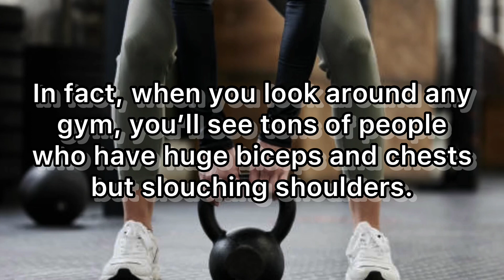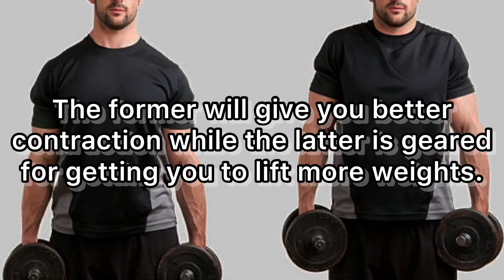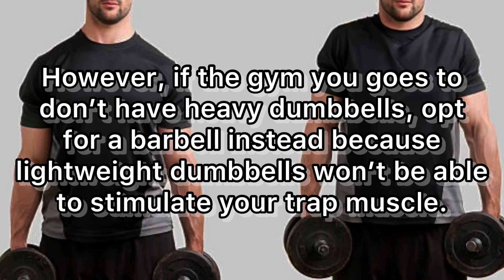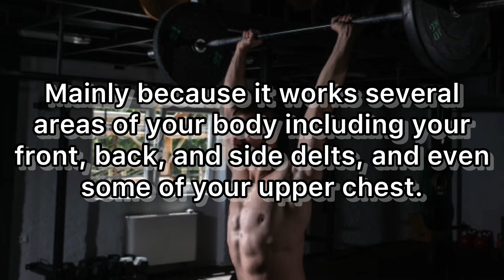5 Exercises that will get you BOULDER SHOULDERS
5 Exercises that will get you BOULDER SHOULDERS

Those bulky and large shoulders that you see on bodybuilders are results of their sweat and blood.

For some, their hard-earned boulder shoulders were shaped by some of the toughest workouts in the history of bodybuilding and fitness.

In the past, broad shoulders were seen as some sort of badge that symbolizes great strength and authority. The same thing holds true up to this day.

In fact, when you look around any gym, you’ll see tons of people who have huge biceps and chests but slouching shoulders.

It is important that you undergo the right exercise to train your shoulders from every angle if you want to ensure overall development.

Which leads us to this point, the five exercises that are great for getting boulder shoulders:

1. Arnold Press
This shoulder exercise is named after the famous bodybuilder, Arnold, claiming that it will give you shoulders like that of Arnold’s.

With the Arnold press, it aims to hit your shoulders from all angles to achieve balanced growth.

It works your front delt, side delt, and forearms that only a handful of shoulder exercises can do.

Using a s grip, hold the dumbbells in front of your shoulders.

As you bring the dumbbells up, rotate your hands so your palms are pointed outwards at the top of the movement.

Bring the dumbbells slowly while rotating your wrists and your delts will surely be on fire.

2. Shrugs
Some say that traps are now the new abs. If you also think so, then shrugs are your new best friend as this shoulder exercise target the trapezius muscle, in other words, traps.

Shrugs trains your traps effectively and is a safer option than the upright row.

Depending on your preference, you can use dumbbells or a barbell in this exercise.

The former will give you better contraction while the latter is geared for getting you to lift more weights.

However, if the gym you goes to don’t have heavy dumbbells, opt for a barbell instead because lightweight dumbbells won’t be able to stimulate your trap muscle.

You either go hard or go home. Take your pick!

3. Side Lateral Raise
The great thing about side lateral raise is that It works for both your side delt and traps.

As a result, this exercise will give you achieve a rounder and fuller shoulders as opposed to a person who just performs pressing movements.

Keep the dumbbells on your sides and slightly bend your elbows.

Elevate your arms until they’re parallel to the floor. Keep your movement slow and careful.

When doing this exercise, always keep your back straight while trying to lift heavy weights

4. Military Press
The military press is not your ordinary shoulder exercise as it is a compound one that helps in building your muscle mass, all the while increasing your overall strength.

That is why many people who’re looking into having boulder shoulders start their workout routine with military presses.

In this exercise, you need to have a complete discipline over your body and not use momentum, hence, its name. Opt for moderate weights on this one.

5. Overhead Press
Also known as the upper body squat, the overhead press has been labeled as the best of all shoulder exercises.

Mainly because it works several areas of your body including your front, back, and side delts, and even some of your upper chest.

No wonder many people perform this exercise to save more time.

When performing overhead press, just remember to complete it with a full range of motion as in bringing the barbell to your upper chest then going up while extending your neck forward. -